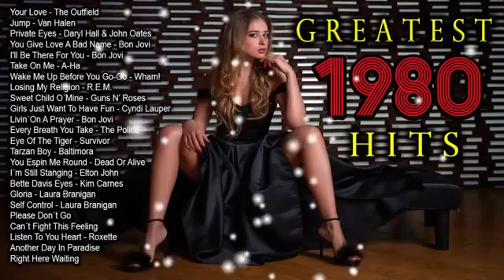80s Greatest Hits - Best Songs Of 1980s - Hits Of The 80s - Back To The 80's - Songs Of 1980's